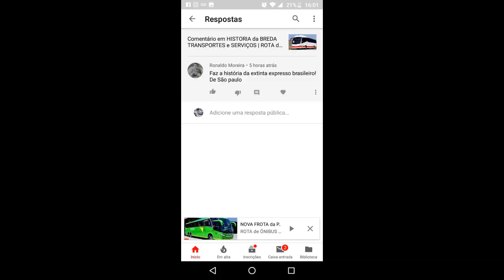A HISTORIA da EXPRESSO BRASILEIRO | ROTA de ONIBUS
A empresa foi fundada em outubro de 1941 pelo imigrante espanhol Manoel Diegues para fazer na época a ligação das cidades de São Paulo até Santos. Quase 10 anos depois, em 1º de agosto de 1951, a Expresso Brasileiro inaugura sua principal agência na Avenida Ipiranga, 885 no centro de São Paulo; o espaço se destacava por, além de vender passagens (não só de ônibus da empresa como também passagens de avião, passagens marítimas e ferroviárias) possuir lojas de doces, restaurante, bares, barbeiro, salão de cabeleireiro, banca de jornal e até mesmo uma sala de cinema onde se fazia exibições gratuitas

CANAL ROTA DE ONIBUS